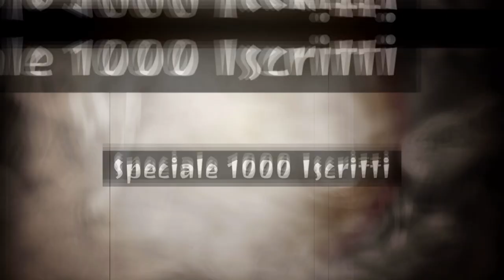Quadri Maledetti - Speciale 1000 Iscritti al canale !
Un ringraziamento speciale ai 1000 iscritti al canale che gli hanno permessoi di crescere.

00:00 Intro da La Voce Dell'Alchimista
01:34 Sigla
01:47 Bambini Piangenti
05:02 L'uomo Angosciato
09:10 Lettera D'Amore
12:57 La Donna della Pioggia
15:40 Saluti Finali